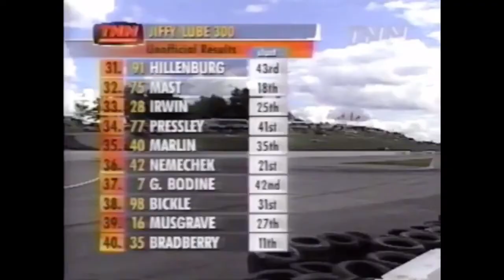Final Starts: Lake Speed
1998 Jiffy Lube 300

Credit for the videos goes to NASCAR, NASCAR on TNN, and TNN